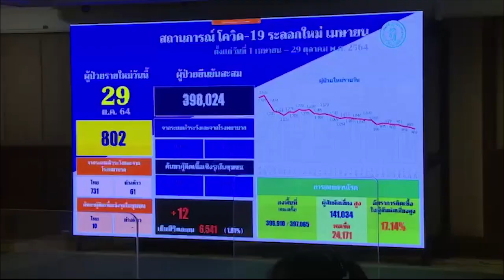กทม.อนุญาตบริโภคเครื่องดื่มแอลกอฮอล์ไม่เกิน 3 ทุ่ม